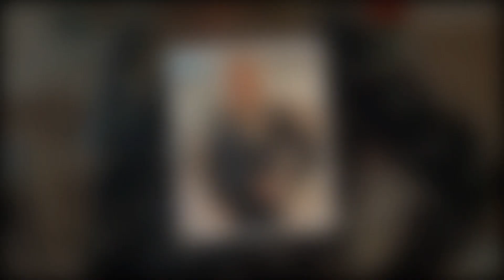Secret Out! Awful Situation! Mykelti Breaks Down Because Of Kody & Robyn.! It Will Shock You